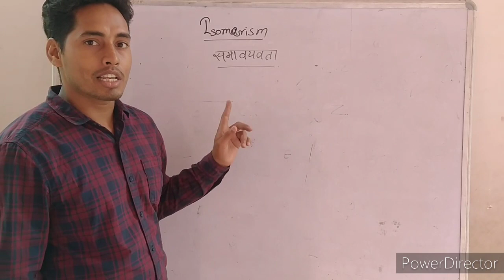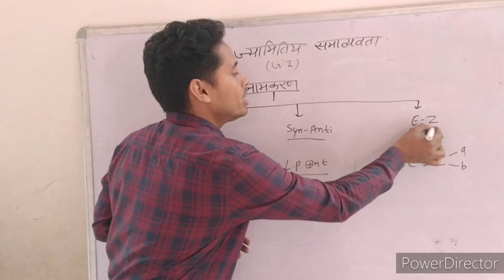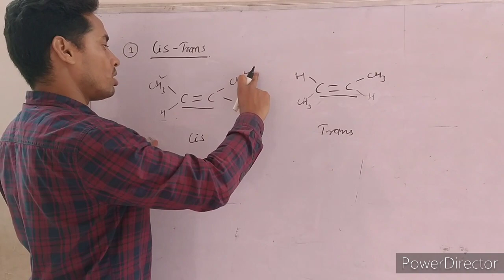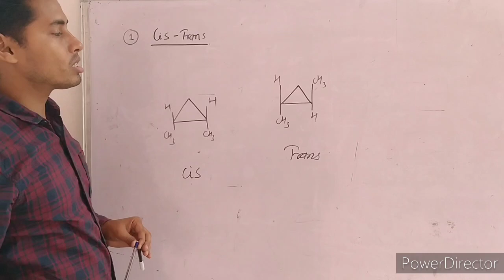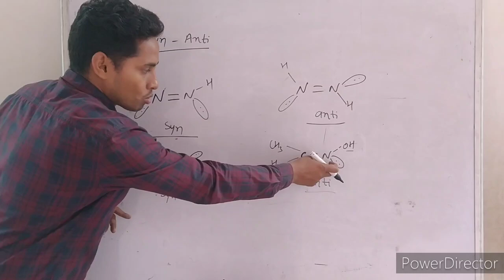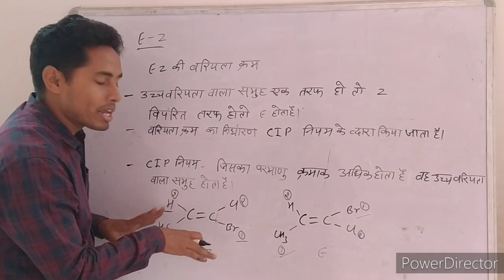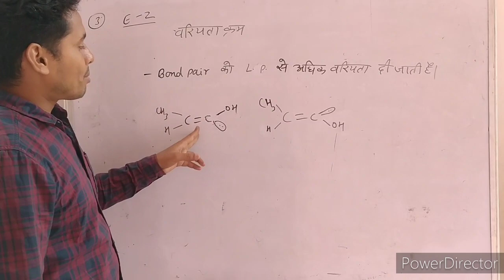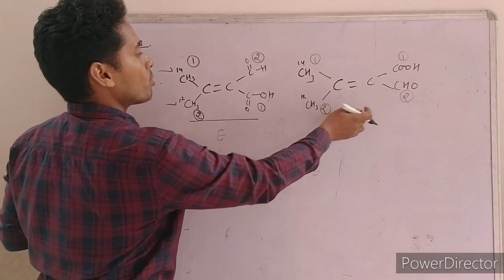Geometrical Isomerism | ज्यामितीय समावयवता | IIT-JEE,NEET,JET,XII | CBSE/RBSE | NCERT